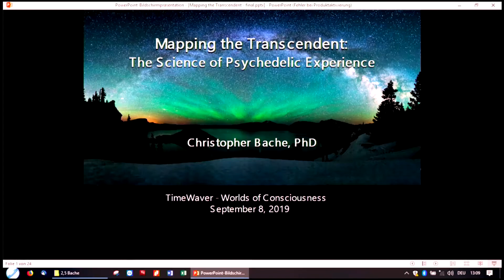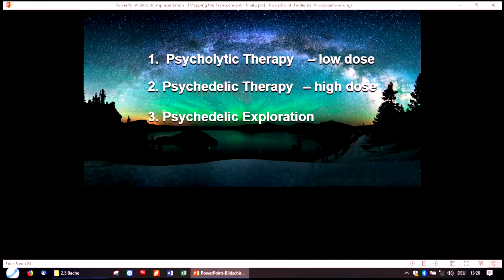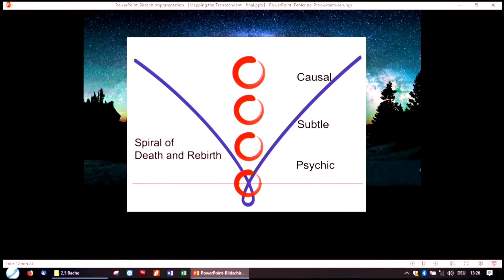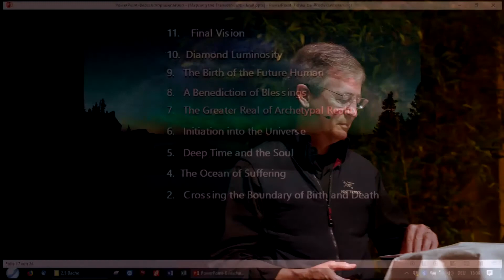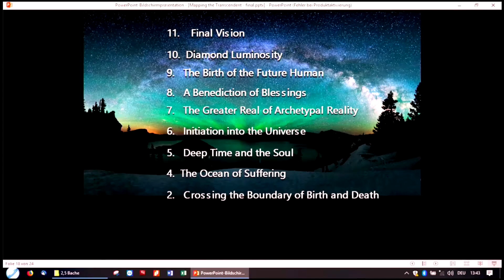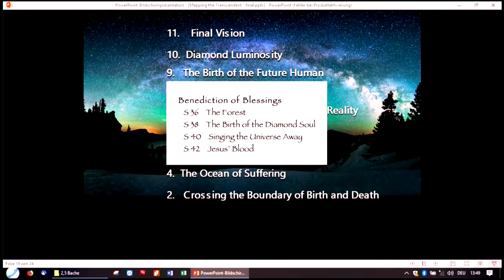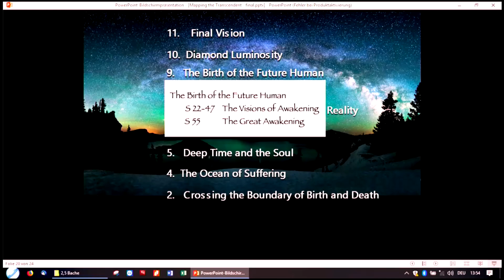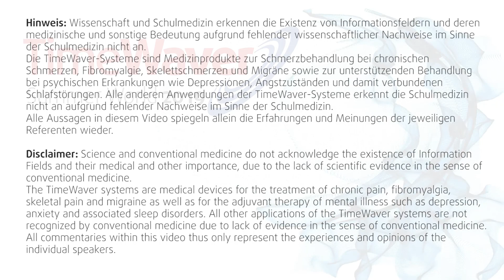Prof. Dr. Chris Bache - Mapping of Transcendence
Der Religionswissenschaftler Prof. Dr. Christopher Bache hat über 25 Jahre systematisch die Tiefen des eigenen Bewusstseinsraum in psychedelischen Selbstversuchen beobachtet, untersucht und dokumentiert. Der innere Raum scheint sich dabei immer mehr zu erweitern und lässt alle Grenzen der eigenen materiellen Vorstellung fallen. Extrem fesselnd, persönlich und wunderschön. Auf der Worlds of Concsiousness 2019 Konferenz spricht er über sein neu erschienenes Buch "LSD and the Mind of the Universe: Diamonds from Heaven" und die verschiedenen Bewusstseinsebenen, die er auf seiner transzendentalen Reise durchschritten hat.
Vortrag in Englisch auf der Worlds of Consciousness 2019 Konferenz in bad Nauheim.